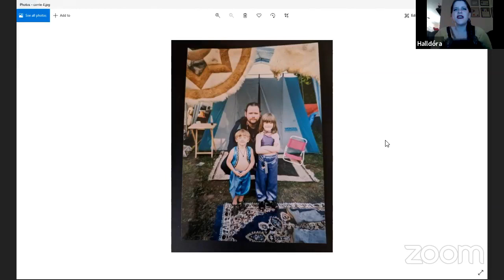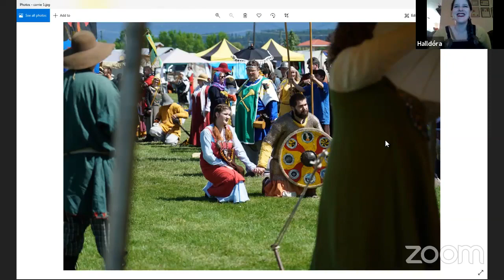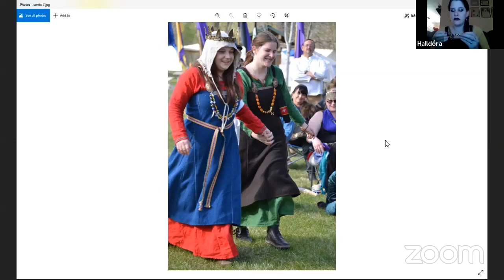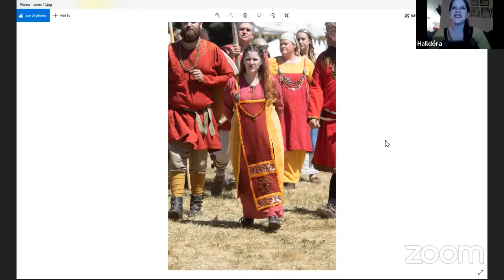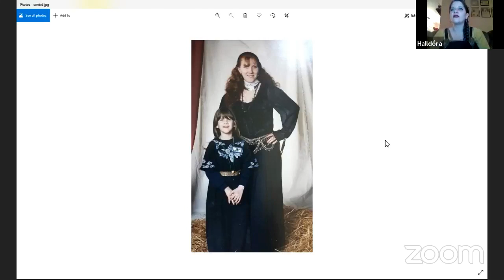Sisters Interview with Halladora Refr